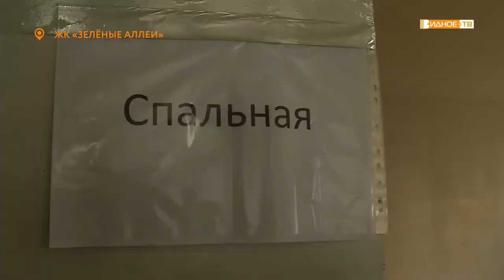ПРЯМОЙ ДИАЛОГ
Глава Ленинского городского округа Дмитрий Абарёнов встретился с жителями микрорайона «Зеленные аллеи». В ходе мероприятия было рассмотрено несколько важных вопросов касающихся жилого комплекса.